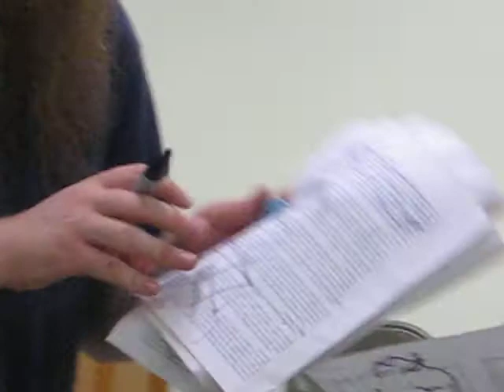Crank Sturgeon & id m theftable, Frantasia 2011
Apologies for the loud and annoying laugh track, but I just couldn't help myself. :P